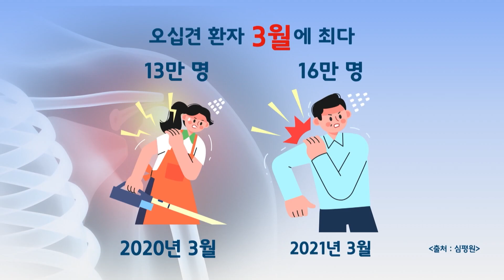[건강365] 3월 급증 '오십견', 지나가는 병일까? l 연세척병원 l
🚑오늘의 주제
3월 급증 '오십견', 지나가는 병일까?

🏣정보
연세척병원